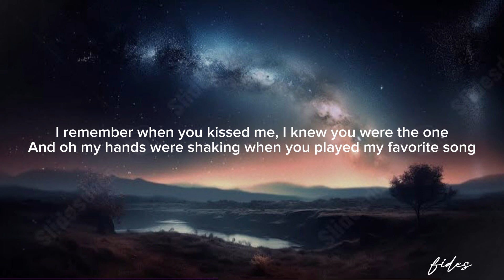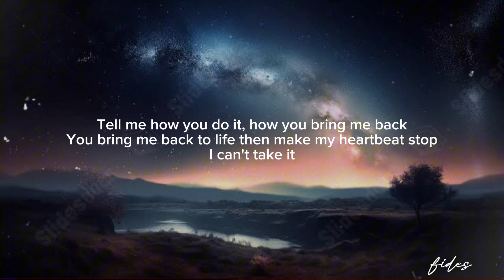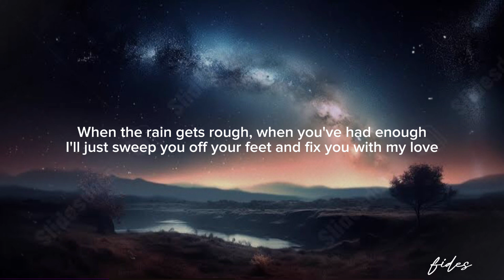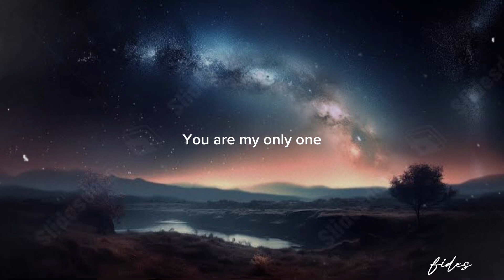My only one-Sebastian Yatra, Isabela Merced | lyrics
I remember when I met you, I didn't want to fall
I thought my hands were shaking 'cause you looked so beautiful
I remember when you kissed me, I knew you were the one
And oh my hands were shaking when you played my favorite song
But every time I look into your eyes
I see a thousand falling shooting stars and yes I love you
I can't believe that every night you're by my side
Promise I'll stay here 'till the morning
And pick you up when you're falling
When the rain gets rough, when you've had enough
I'll just sweep you off your feet and fix you with my love
Tell me how you do it
I can barely breathe with the smile you get
You get the best of me and all I reall want is to give you all of me
Tell me how you do it, how you bring me back
You bring me back to life then make my heartbeat stop
Voy a cuidarte por las noches
Voy a amarte sin reproches
Te voy a extrañar en la tempestad
Y aunque existan mil razones para renunciar